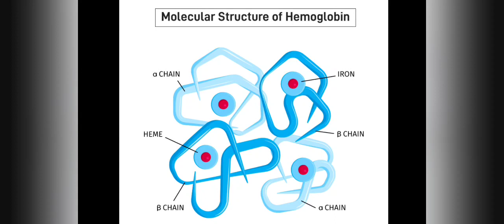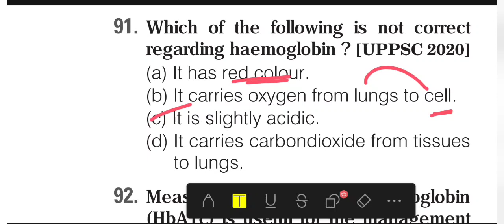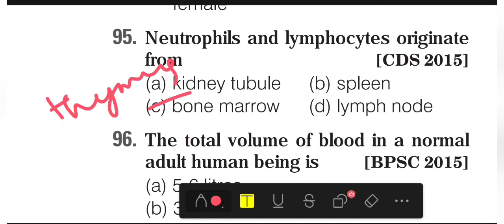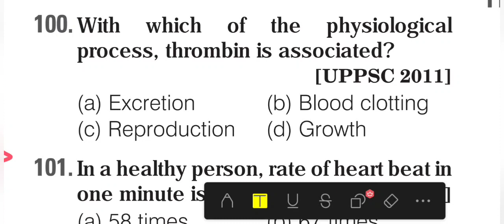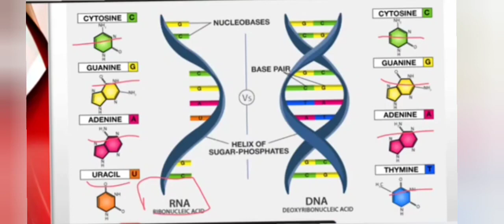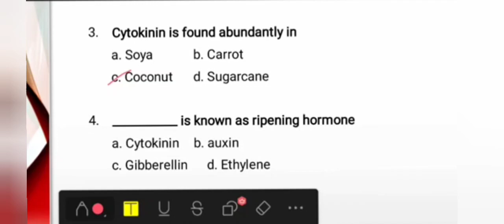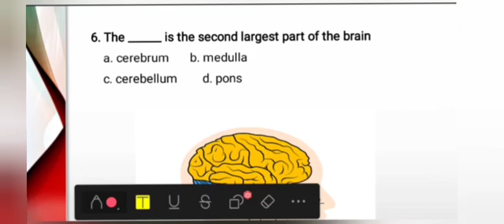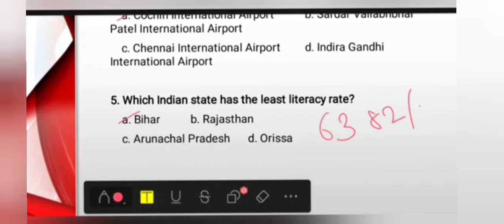PONDICHERRY UDC 2023 BIOLOGY IMPORTANT QUESTION AND ANSWER DISCUSSION PART 1 HIGH WEIGHTAGE TOPICS